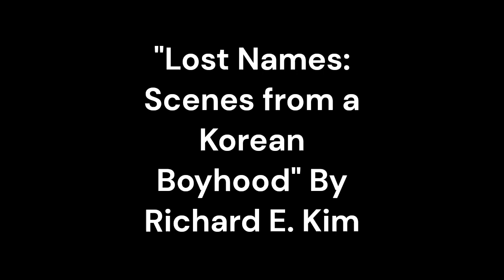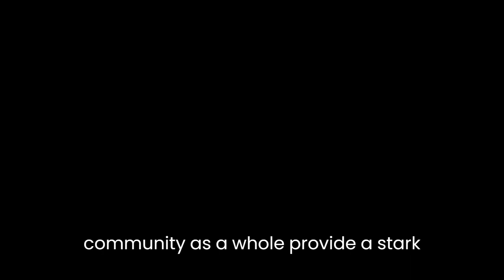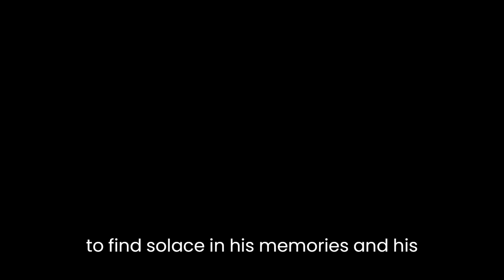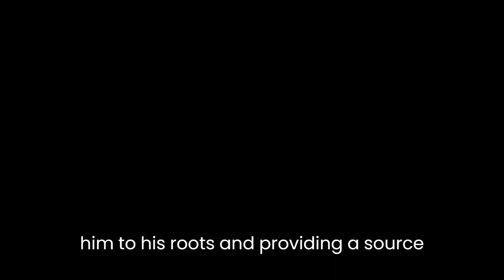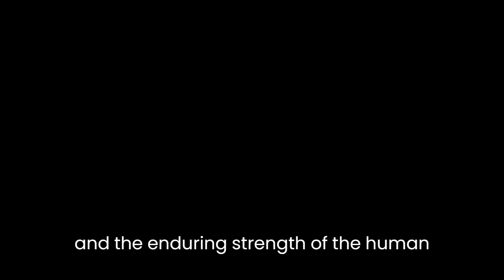"Lost Names: Scenes from a Korean Boyhood" By Richard E. Kim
"Lost Names: Scenes from a Korean Boyhood" by Richard E. Kim is a captivating memoir that offers readers a poignant and insightful glimpse into the author's experiences growing up in Korea during the tumultuous years of Japanese occupation and World War II. Through his vivid and evocative storytelling, Kim masterfully explores themes of identity, loss, resilience, and the power of memory.One of the central themes in the memoir is the exploration of identity. Kim, as a young Korean boy, grapples with the complexities of his Korean heritage while living under Japanese rule. His struggle to reconcile his own identity in the face of cultural oppression and assimilation is a recurring motif throughout the narrative. The author's use of vivid imagery and descriptive language allows readers to empathize with his experiences, as he navigates the challenges of being both Korean and subject to Japanese authority.Furthermore, "Lost Names" delves deeply into the profound sense of loss experienced by Kim and his family during this turbulent period. The author vividly recounts the destruction of his ancestral home and the loss of cherished traditions and values. Kim's poignant descriptions of the impact of war on his family and the Korean community as a whole provide a stark reminder of the devastating consequences of conflict. Through these narratives of loss, Kim not only captures the personal grief of his family but also offers a broader commentary on the collective loss of a nation.Resilience is another powerful theme that permeates the memoir. Despite the hardships and adversities he faces, Kim's resilience shines through in his determination to preserve his cultural identity and resist assimilation. He draws strength from his family, their stories, and his unwavering love for Korea. Kim's ability to find solace in his memories and his commitment to keeping the Korean language alive highlight the indomitable spirit that can emerge even in the darkest of times. Through his portrayal of resilience, Kim offers a message of hope and resilience to readers, emphasizing the importance of holding onto one's heritage and finding strength within oneself.Memory plays a significant role in the memoir, as the author recounts scenes from his childhood with remarkable clarity. Kim's ability to vividly recall people, places, and events from his past underscores the power of memory as a means of preserving one's history and culture. Memories serve as a lifeline for the author, connecting him to his roots and providing a source of comfort and strength. Through his evocative descriptions and introspective reflections, Kim invites readers to reflect on the role of memory in shaping our understanding of the past and its impact on our present identities.In conclusion, Richard E. Kim's "Lost Names: Scenes from a Korean Boyhood" is a deeply moving and introspective memoir that delves into the themes of identity, loss, resilience, and memory. Through his lyrical prose and vivid storytelling, Kim transports readers to a time and place marked by cultural oppression and war, while offering a universal exploration of human experiences. By chronicling his personal journey, Kim invites readers to reflect on their own identities, the power of memory, and the enduring strength of the human spirit in the face of adversity.